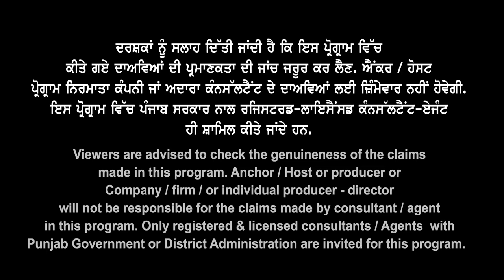Canada ਕਿਹੜੇ ਸਰਕਾਰੀ ਕਾਲਜ Overall 6 ਇੱਕ ਜਾਂ ਦੋ Module ਚ 5.5 Bands ਨਾਲ ਦੇ ਰਹੇ Admissions | updates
Canada ਕਿਹੜੇ ਸਰਕਾਰੀ ਕਾਲਜ
Overall 6  ਇੱਕ ਜਾਂ ਦੋ Module
ਚ 5.5 Bands ਨਾਲ ਦੇ ਰਹੇ
Admissions & offer letter

ਕੈਨੇਡਾ ਵਿਚ ਕਿਸੇ ਵੀ ਸਰਕਾਰੀ ਕਾਲਜ ਦੀ ਸਾਰੀ ਜ਼ਿੰਦਗੀ ਵਿਚ Overall 6 ਜਾਂ ਦੋ ਮੋਡਿਊਲਾਂ ਵਿਚ 5.5 ਬੈਂਡ ਨਾਲ ਦੇ ਅਡਮਿਸ਼ਨ ਲਈ ਨਵੀਂ ਅਪਡੇਟਾਂ! 🇨🇦

ਅਗਰ ਤੁਸੀਂ ਕੈਨੇਡਾ ਵਿਚ ਪੜ੍ਹਾਈ ਦੀ ਖੋਜ ਵਿਚ ਹੋ, ਤਾਂ ਅਸੀਂ ਤੁਹਾਡੇ ਲਈ ਸਰਕਾਰੀ ਕਾਲਜ ਵਿਚ ਅਡਮਿਸ਼ਨ ਪ੍ਰਾਪਤ ਕਰਨ ਦੀ ਨਵੀਂ ਅਪਡੇਟਾਂ ਪ੍ਰਦਾਨ ਕਰ ਰਹੇ ਹਾਂ!

 ਅਸੀਂ ਸਰਕਾਰੀ ਕਾਲਜਾਂ ਵਿਚ ਪ੍ਰਵੇਸ਼ ਦੀ ਪ੍ਰੋਸੈਸ ਦੀ ਮੁਲਾਜ਼ਮਤੀ ਤੋਂ ਲੈ ਕੇ ਅਡੀਕਸ ਨੂੰ ਅਪਡੇਟ ਕਰਦੇ ਹਾਂ, ਤਾਂ ਤੁਸੀਂ ਤੁਹਾਡੇ ਪੜ੍ਹਾਈ ਦੀ ਸਫਲਤਾ ਦੀ ਰਾਹ ਨੂੰ ਵਧਾਈ ਦੇਵੋਗੇ!

ਸੰਪਰਕ ਕਰੋ ਅਤੇ ਸਾਡੇ ਨਾਲ ਜੁੜੋ ਕੈਨੇਡਾ ਦੇ ਸਰਕਾਰੀ ਕਾਲਜ ਦੇ ਅਡਮਿਸ਼ਨ ਬਾਰੇ ਹੋਰ ਜਾਣਕਾਰੀ ਲਈ!